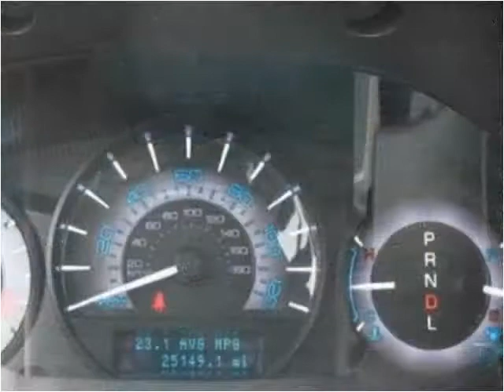2010 Mercury Milan Used Cars Heidelberg PA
This 2010 Mercury Milan is available from Woltz & Wind Ford.